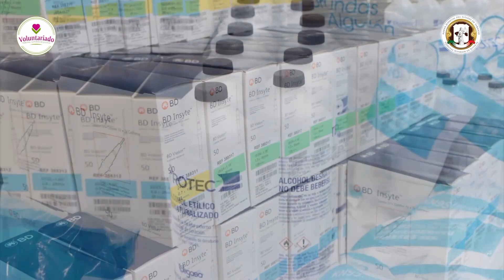🔵​🔴​ Entrega material médico al Hospital del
NoticiasTVT🟣 Entrega la coordinadora del Voluntariado del Tribunal Superior de Justicia, Mercedes Segura material médico e insumos a la Torre Oncológica del Hospital del Niño. Atestigua la presidenta del DIF-Tabasco, Guadalupe Castro de Merino.